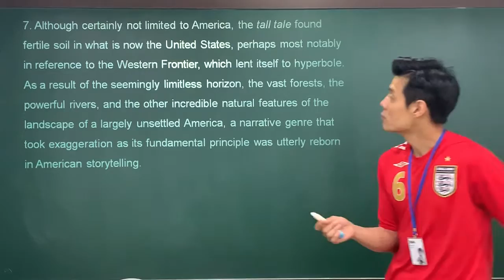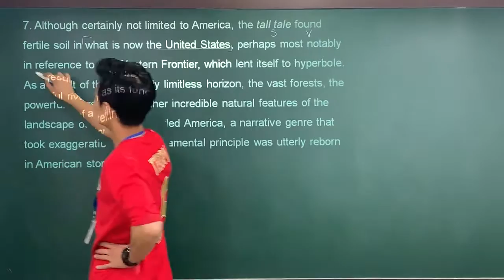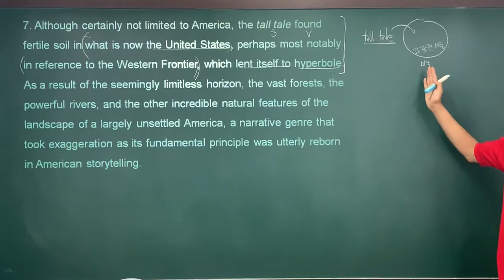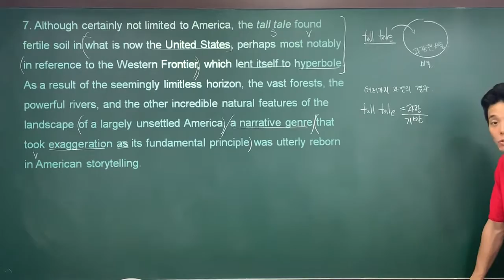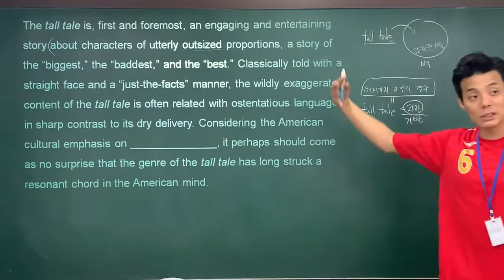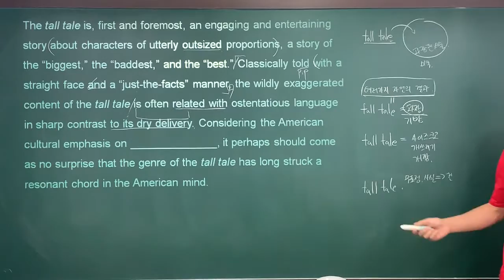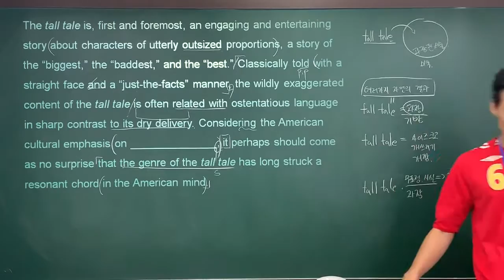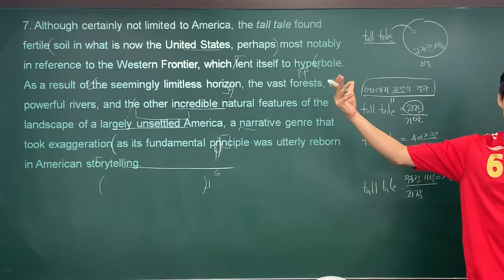2020 수능특강 영어독해연습 1강 7번 by Jaden.